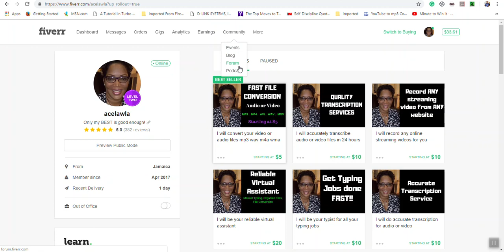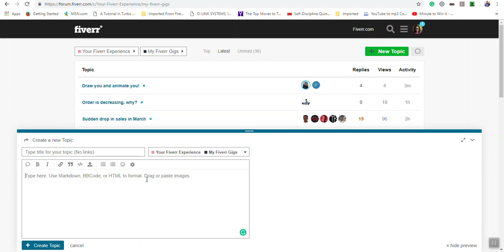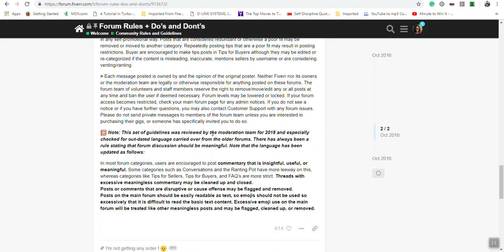Switch to Selling | Community | Fiverr Tutorial | Ace It With Ava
The video is a walkthrough of the Community option on Fiverr in the Switch to Selling section.

About Me!
I'm a Level 2 Seller on Fiverr with over 400 5-Star reviews.